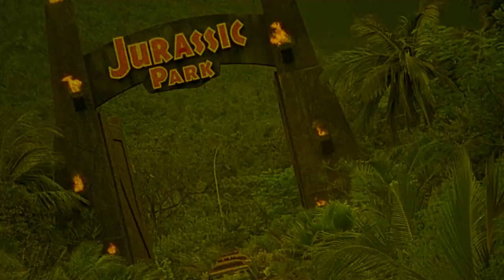Tammy and the T-Rex | Blu-ray Review | Black Label #18 | Denise Richards | Paul Walker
An evil scientist implants the brain of Michael, a murdered high school student, into a Tyrannosaurus. He escapes, wreaks vengeance on his high school tormentors, and is reunited with his sweetheart Tammy.

Movie Review for Tammy and the T-Rex